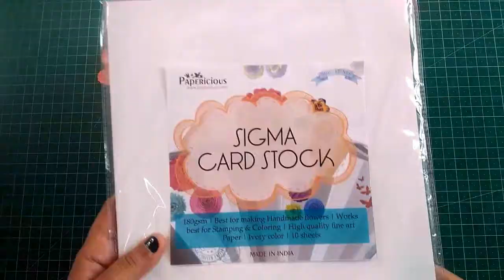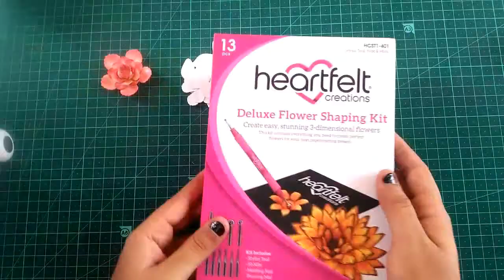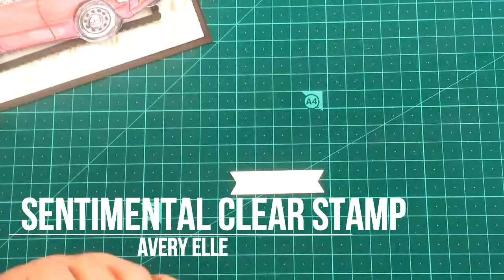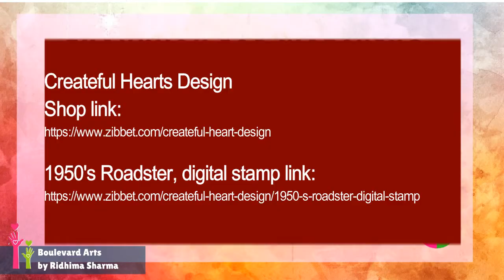Createful Heart '1950 CIRCA ROADSTER' CARD BY BOULEVARD ARTS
Hello, my crafty friends. Here is my first DT Card for Createful Hearts Designs. I used this beautiful digital stamp 1950’s Roadster by Mary Smith. get its printout and color it with your favorite color. You can even save yourself coloring time and download coloured and ready to use image from the shop. I colored the roadster with my favorite red color.
You can place your order for any type of customized handmade gifts.

List of products used to make this card:
1950's Roadster, digital stamp by Createful Heart Design
Watercolor pencils by Faber Castle
Lawn fawn tea party ink cube set (wild rose, celery stick)

Other Supplies:
Finger daubers
Scalloped stitched frame die
Cardstock (black, brown, purple)
Printed sheets (cream)
Clear tape
Bone folder
Stamp block
Fine-Tip Glue Applicator
Liquid Glue
Hot glue gun
Pencil/ Rubber
Double Sided Paper Tape/ Double Sided Foam Tape
White Pen, Golden glitter pen
Paper Cutter
Scissors

See more unique handmade gifts and give your reviews.

Boulevard Arts
Ridhima Sharma
CEO, Business head,